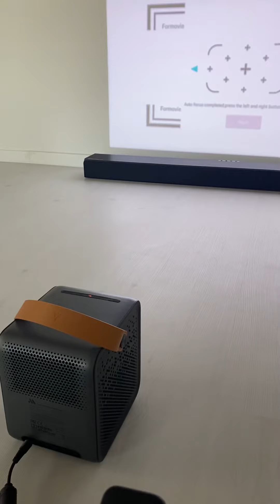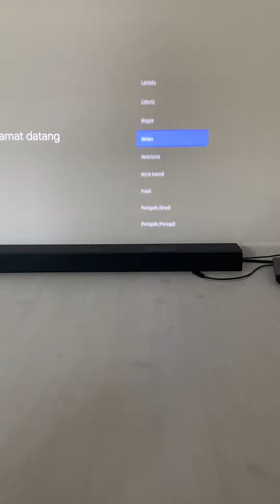Fengmi Formovies DLPMini Projektor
nastavovanie obrazu, rohov
veľa možnosti ako posúvať , nastaviť a zaostriť